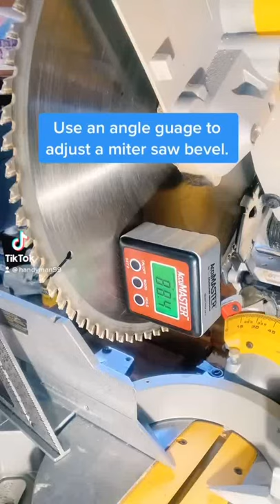How to use an angle gauge to fine tune bevel on your miter saw.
Woodworking and diy tips in less than 60 seconds!

❤️Like 🙋♂️Follow 📤 Share For More!